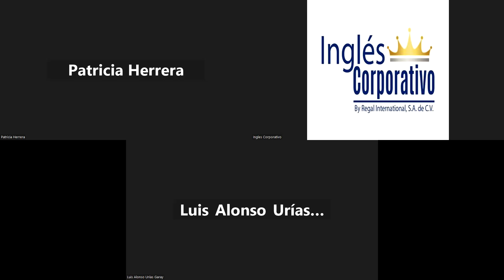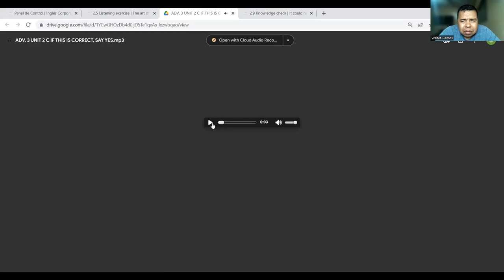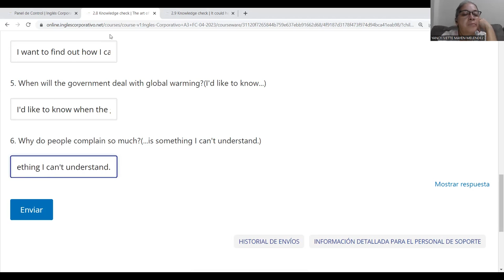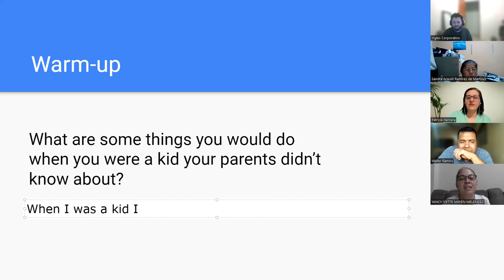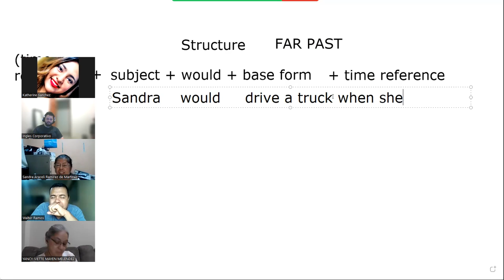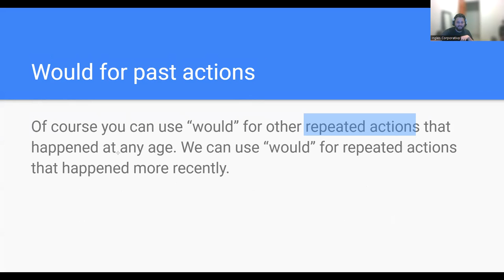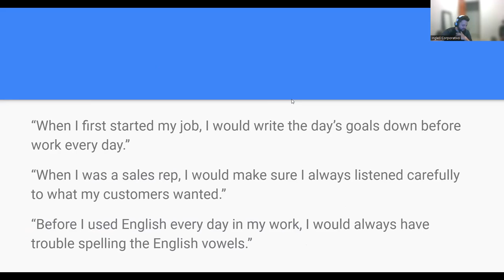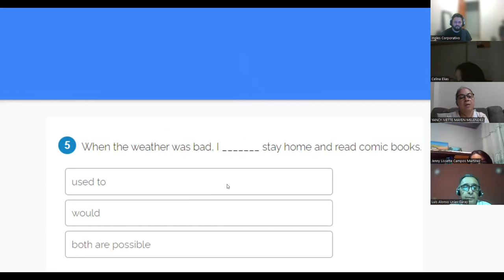SESION 4-20-04-2023-A3-01-8-9-PM-04-23-Navas-Would + Past